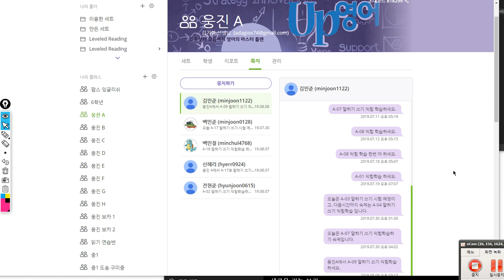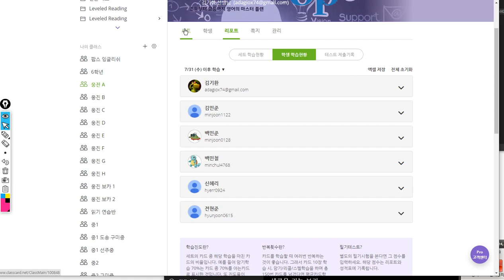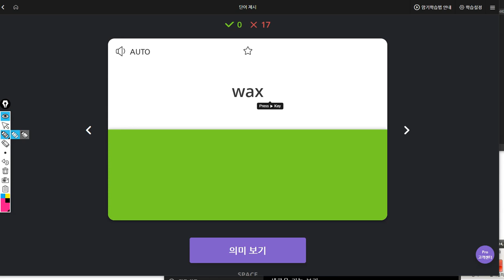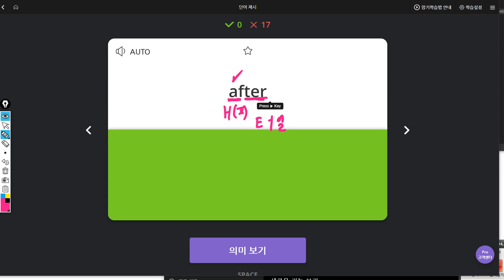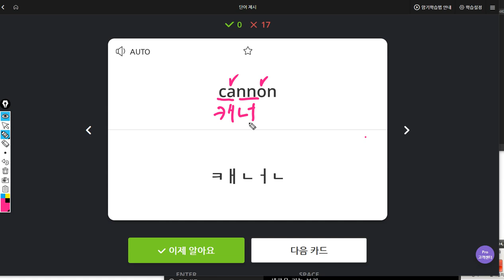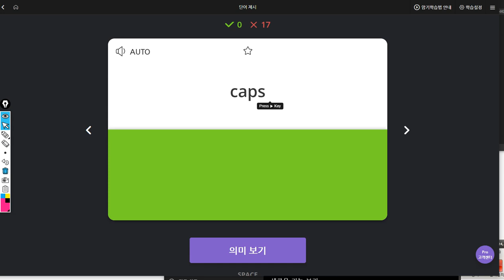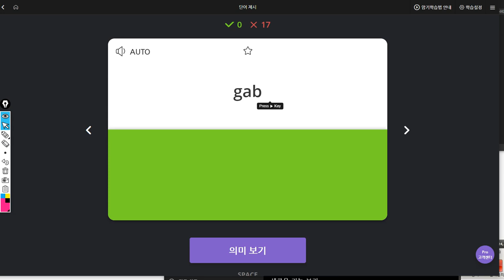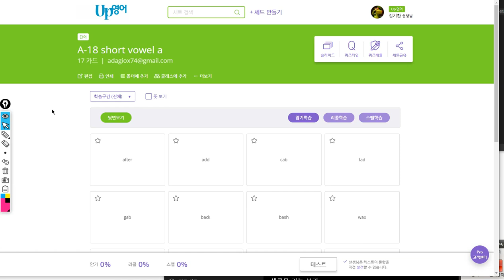신혜리 2019 08 08 일대일